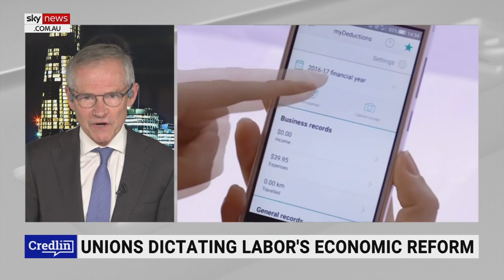Must be wary of unions making extraordinary ‘demands’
The Australian Columnist Jennifer Oriel says people have to be wary of unions making extraordinary “demands” at the jobs summit being held in Canberra.

“One of the problems we have is in the 1970s and the 1980s across the west, unions would impose multi-sector sectoral bargaining, and then use that to pressure other employers in smaller business and so forth to up their wages,” Ms Oriel told Sky News host Chris Smith

“The west recovered from that in a number of ways that aren’t available, we don’t have those economic leavers anymore”.